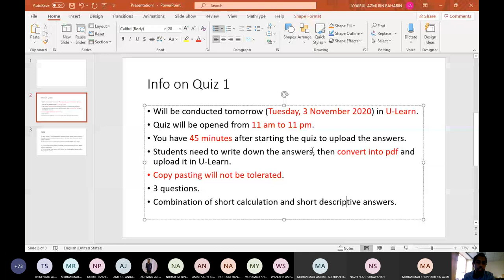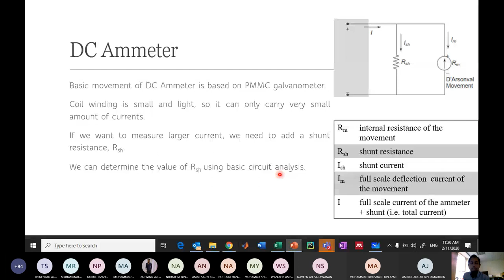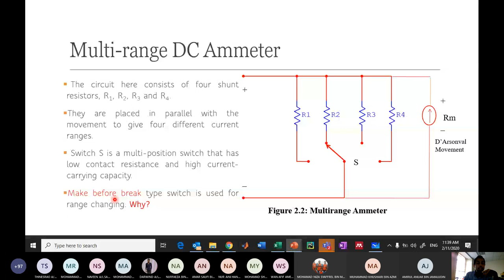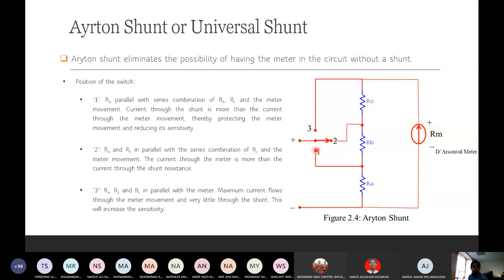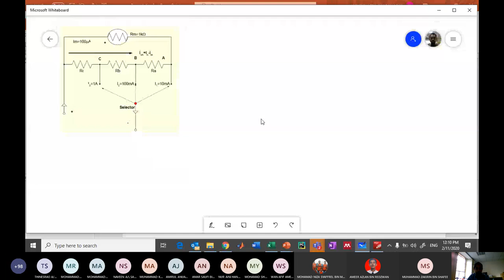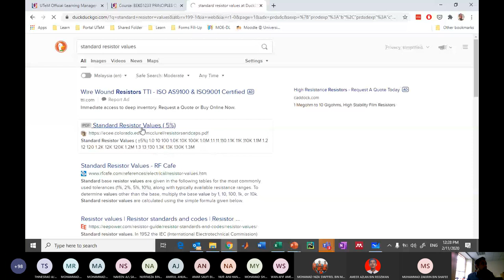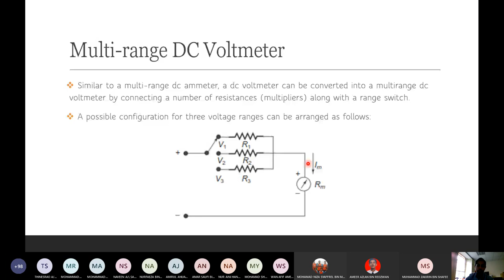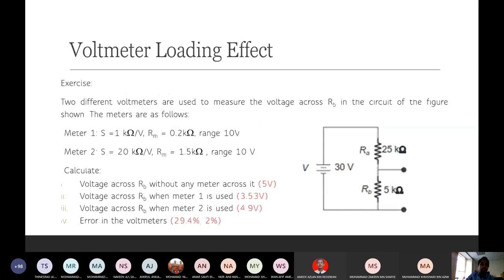Chapter 2 DC Meter